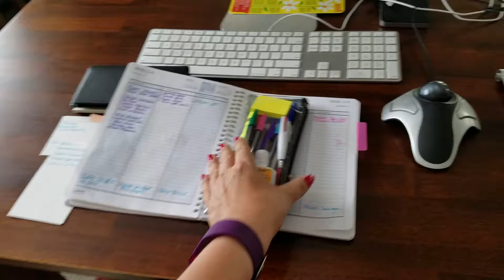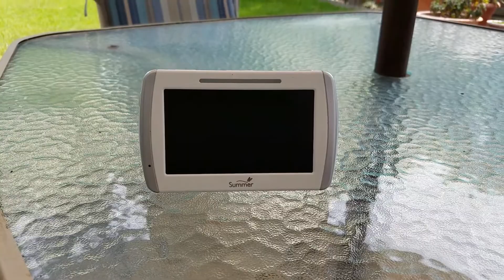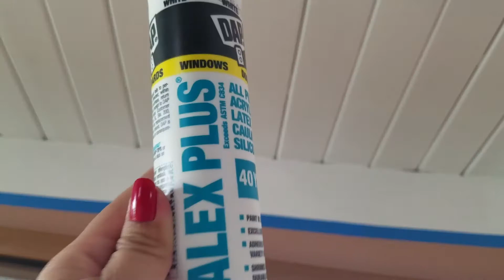Home Project DIY | Caulking Walls & Ceiling